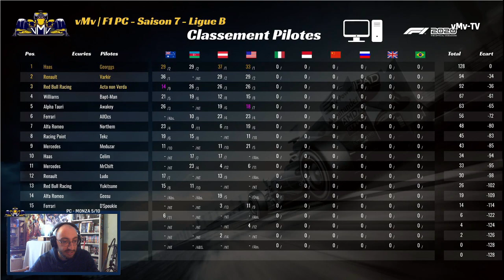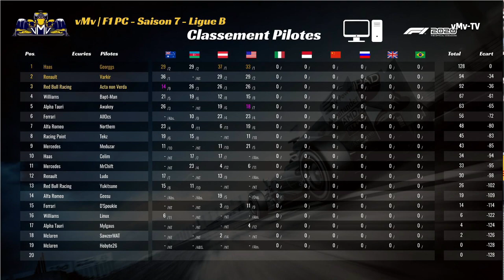PC - vMv - CAST F1 2020 - Ligue B - Monza - 5/10 - Gary